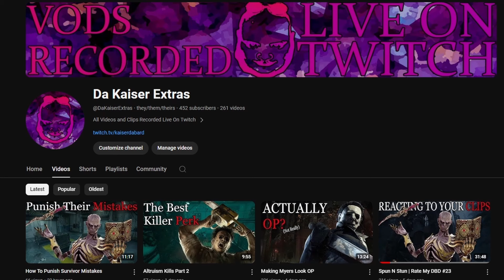Why Does DBD Make Me Apathetic?